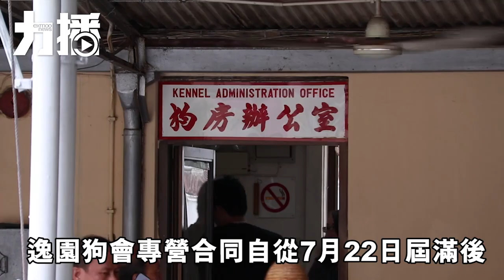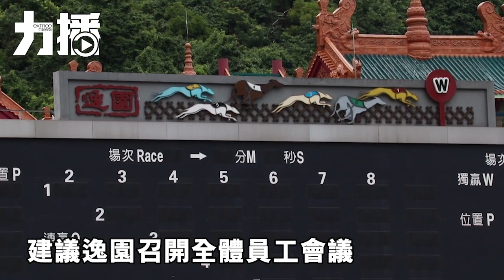逸園狗會喪失經營權員工前路茫茫 員工：唔會請我呢種就嚟退休人士